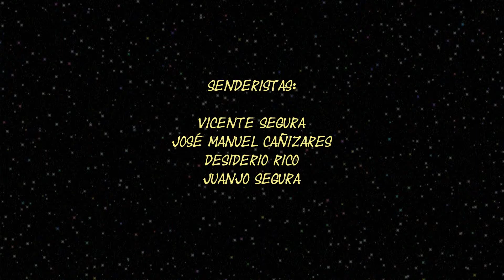Minimunma VII 13 Lagarto Ocelado o Fardacho